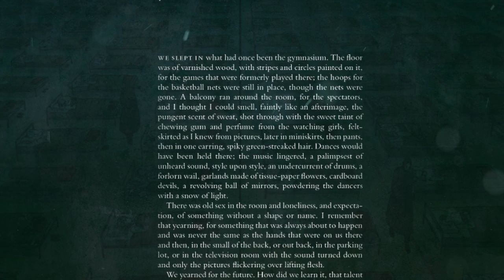The Testaments narrators discuss Margaret Atwood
Ann Dowd, Bryce Dallas Howard, and Mae Whitman, narrators of Margaret Atwood's THE TESTAMENTS, discuss the author's impact.

The full audiobook cast includes:
Ann Dowd as Aunt Lydia
Bryce Dallas Howard as Witness 369A
Mae Whitman as Witness 369B
Derek Jacobi as Professor James Darcy Pieixoto
Tantoo Cardinal as Professor Maryanne Crescent Moon
and the author

Margaret Atwood's dystopian masterpiece, The Handmaid's Tale, has become a modern classic—and now she brings the iconic story to a dramatic conclusion in this riveting sequel.

More than fifteen years after the events of The Handmaid's Tale, the theocratic regime of the Republic of Gilead maintains its grip on power, but there are signs it is beginning to rot from within. At this crucial moment, the lives of three radically different women converge, with potentially explosive results.

Two have grown up as part of the first generation to come of age in the new order. The testimonies of these two young women are joined by a third voice: a woman who wields power through the ruthless accumulation and deployment of secrets.

As Atwood unfolds The Testaments, she opens up the innermost workings of Gilead as each woman is forced to come to terms with who she is, and how far she will go for what she believes.